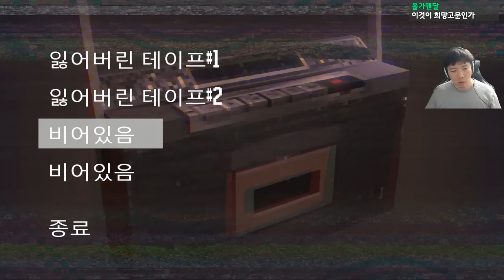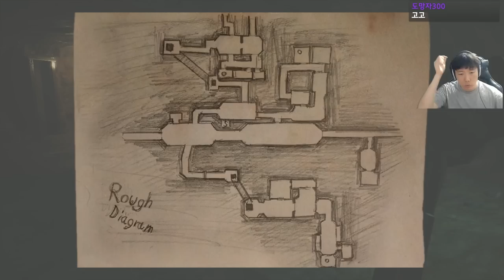하수도에 어떤 괴물이 사는지 상상해본적 있어? #3 - (로스트 인 비보 한글/Lost in Vivo)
가격: 12500원